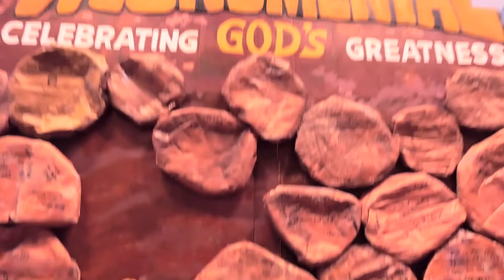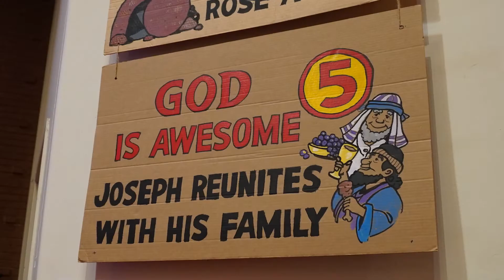VBS 2022: Monumental